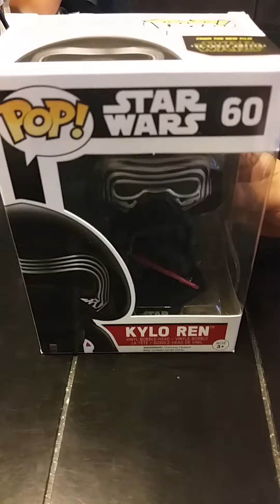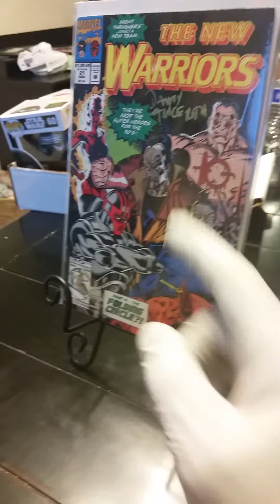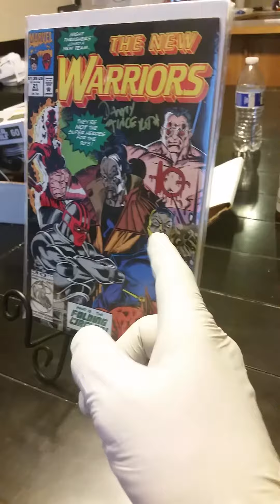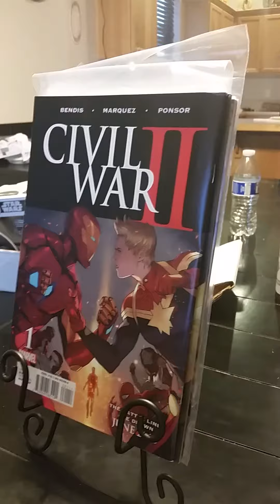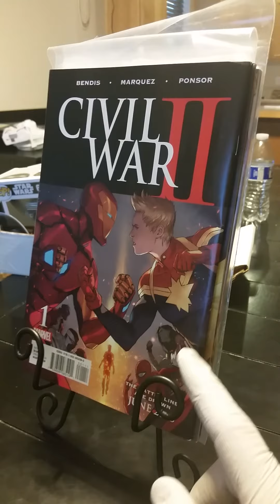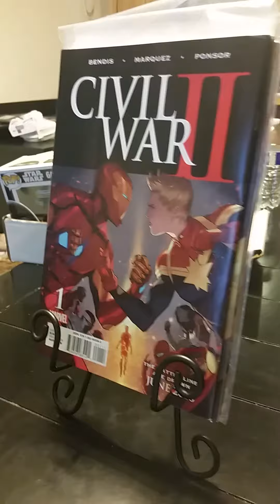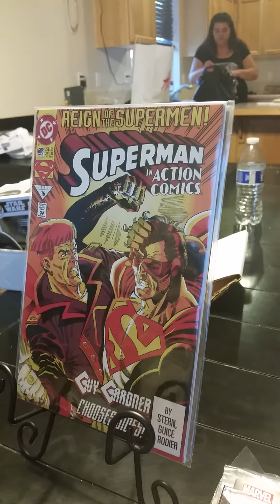Introducing star Shield